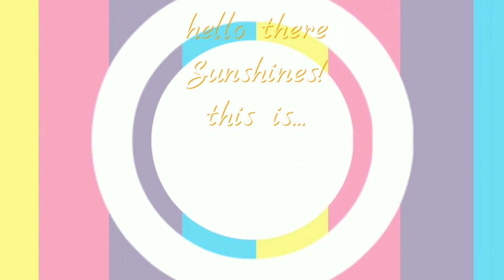POOP PRANK ON MY DAUGHTER ( Epic Fail pero SUPER Laughtrip 😂😂😂)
my daughter outsmarted me in this video... watch to know and enjoy with me ^_^

NOTE: If you are the owner of the music or any content that I used on my videos and I'm not allowed to use it, please contact me and i will delete the video immediately. Thank you.

PS. I am NOT a professional makeup artist. I am a makeup enthusiast / addict/ hoarder. So if you're looking for PRO makeup looks/tutorials I am sorry but my channel can’t give you such. I just want to share what I know and hope that it helps you and other makeup enthusiast like me.

IF YOU ONLY LIKE ;)